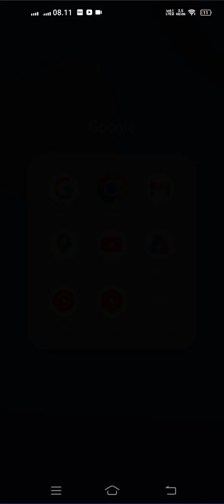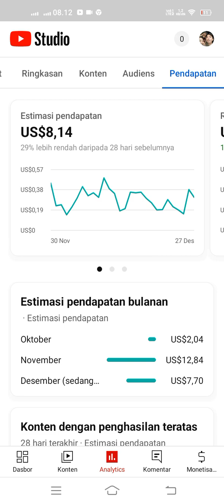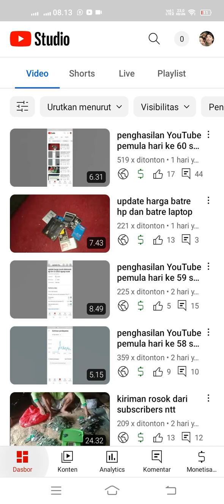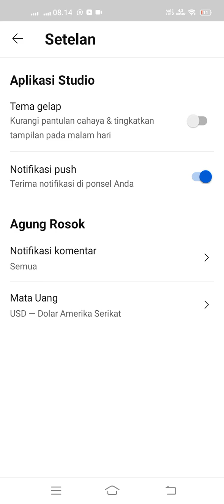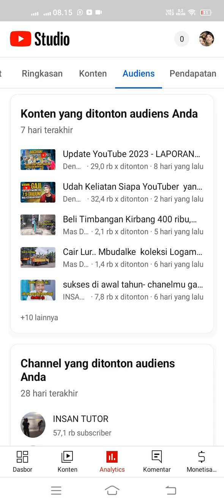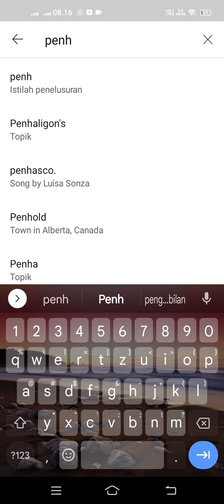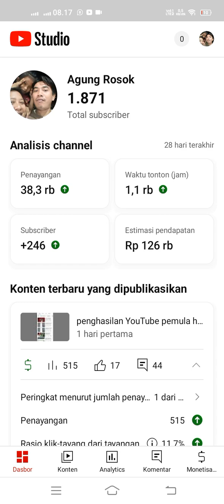penghasilan YouTube pemula hari ke 61 setelah monetisasi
gaji youtuber pemula agung rosok elektronik